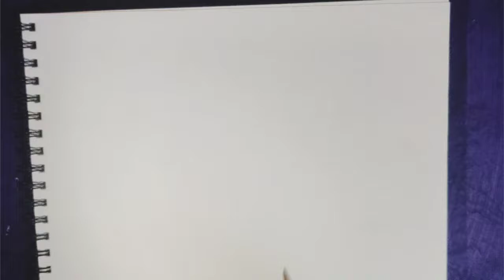Happy Republic Day Drawing